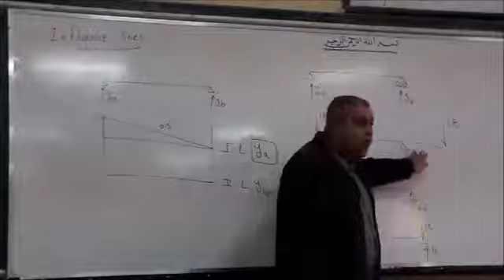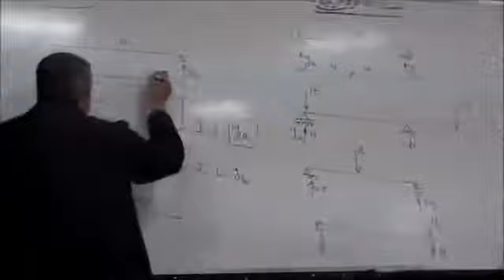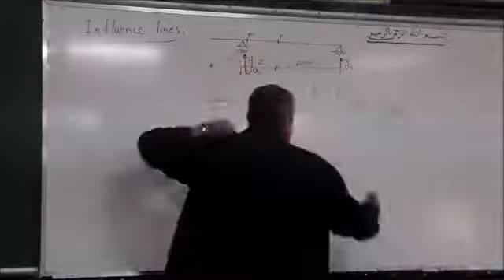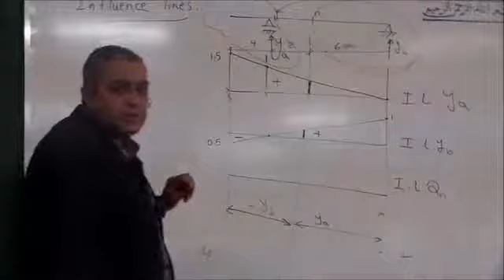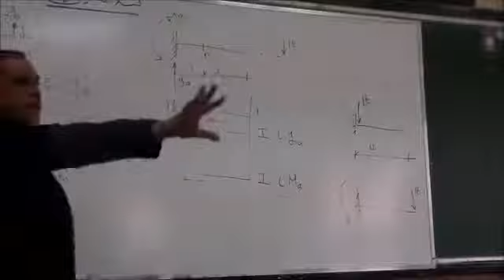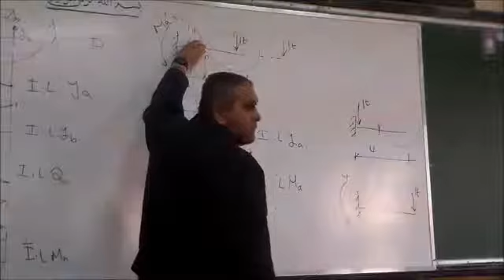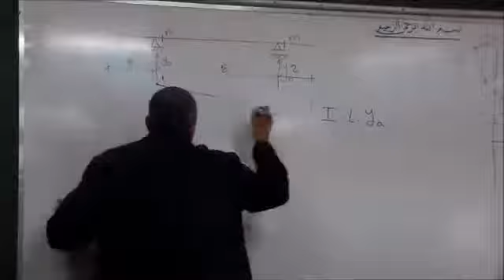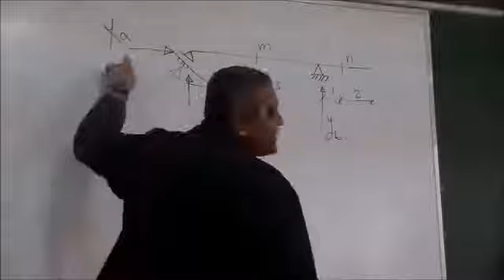Lec 2 Influence lines For Beams